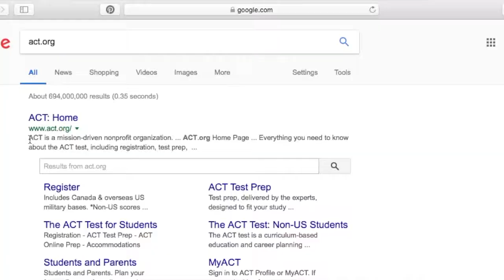Trevecca Senior Checklist Step 3 | Submit ACT/SAT Scores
If you want to be admitted at Trevecca, or any university, you must take the ACT or SAT. Once you do, send your scores to Trevecca! That's it. Study and good luck!